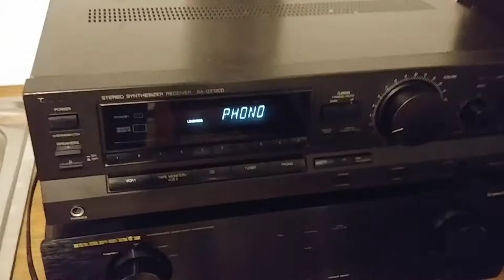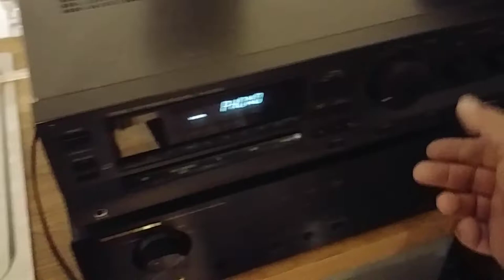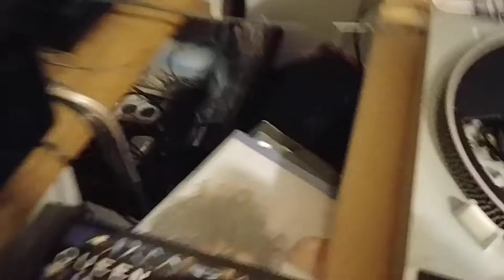Technics SL B2 test po serwisie